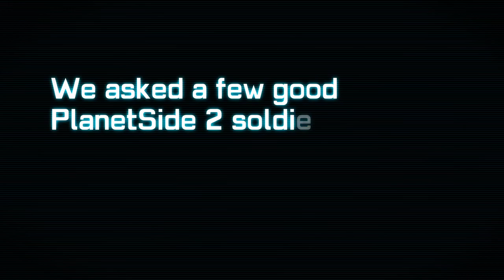PlanetSide 2 - Devil Dogs Trailer